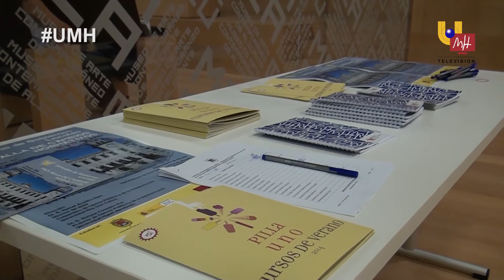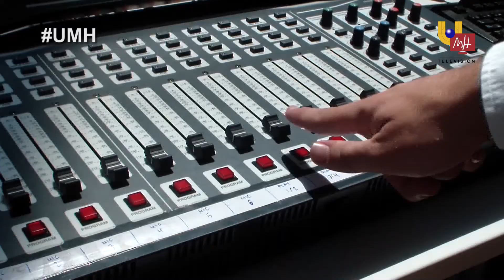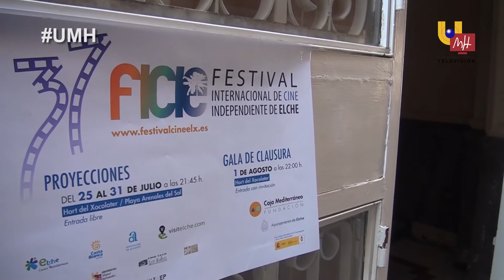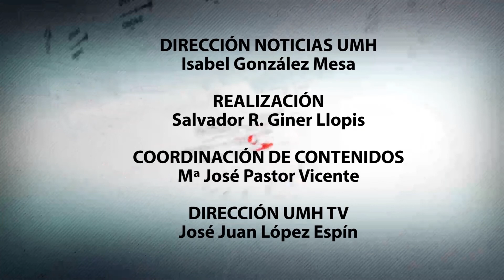25.07.2014 - NOTICIAS UMH TV Nº 39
Informativo NOTICIAS UMH TV del 25 de julio de 2014:

- Aula Junior UMH     (Minuto: 00:39)

- Jornadas de Gobiernos Locales en Alicante (Minuto: 03:04)

- Radio UMH en El Escorial     (Minuto: 05:30)

- Cata de Tomates en la UMH   (Minuto: 06:27)

- Curso ‘Vivir de Cine’     (Minuto: 08:38)

- Windsurf en Santa Pola    (Minuto: 10:54)